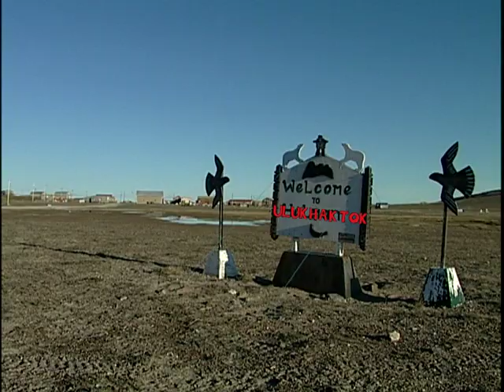07 03 SUAANGAN Kingalik Jamboree in Uluhoktak